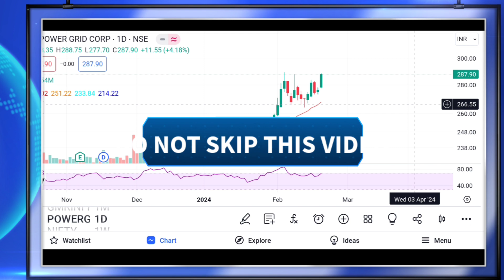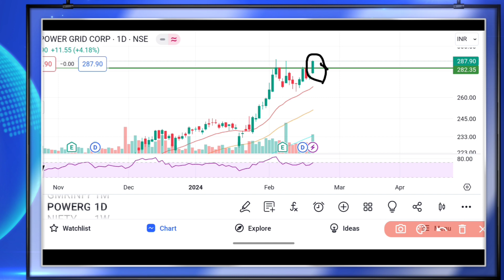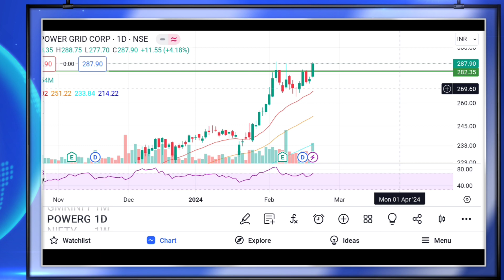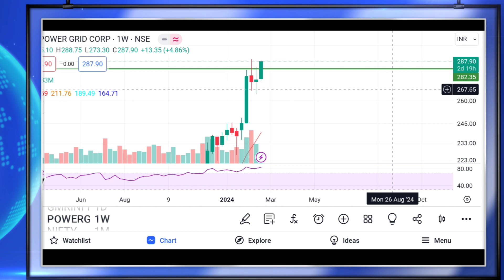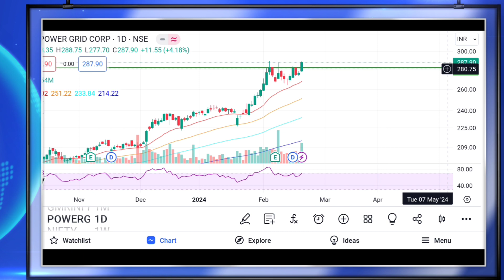BREAKOUT IN POWER GRID!! POWER GRID SHARE LATEST NEWS!!